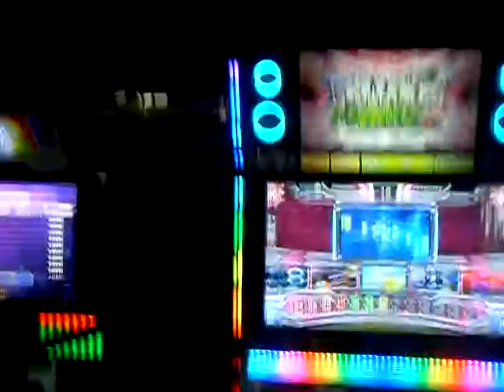Pump it up Prime 2 Windmill S13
PRIME 2
Yak_Won Windmill Single 13